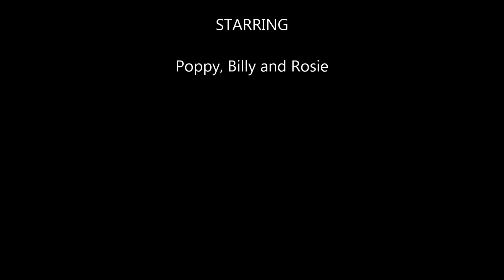Terriers playing with a tennis ball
One of our 3 dogs playing with a tennis ball - Poppy